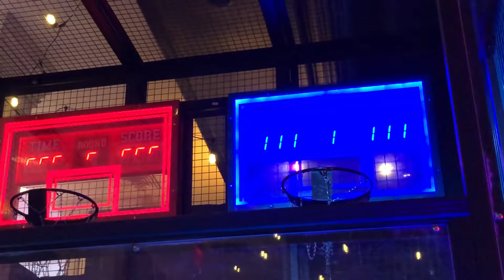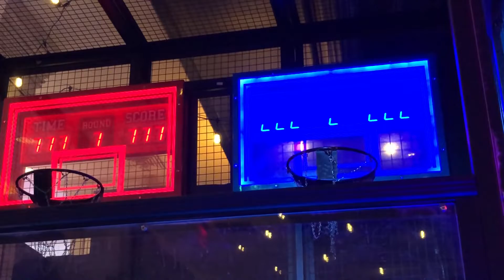All Star Basketball Battle - Attract Mode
Here is the attract mode for All Star Basketball Battle.